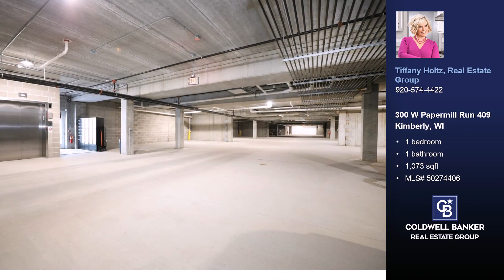300 W Papermill Run 409 Kimberly, WI 54136 - Home for sale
$370,000
1 bedroom, 1 bath, 1,073 square feet, MLS# 50274406

Vantage Model offers 1BD,1BA and 1073+/- SQ FT. Built in an unparalleled location directly along the Fox River, this luxury condo offers a breathtaking view of the water from a private, 20+ foot balcony. This unit boasts 10-foot high ceilings, granite counters, a gas fireplace, walk-in closets, GE appliances, and included underground parking. The building's contemporary exterior is comprised of block, steel and LP SmartSiding. Enjoy nearby parks, walking and biking trails, bocce and pickle ball courts, a resident swimming pool, waterfront restaurants, and more as THE CURRENT of the Fox - Kimberly grows.

Represented by:
Tiffany Holtz, Real Estate Group, Coldwell Banker Real Estate Group